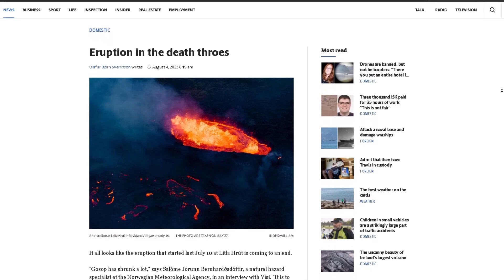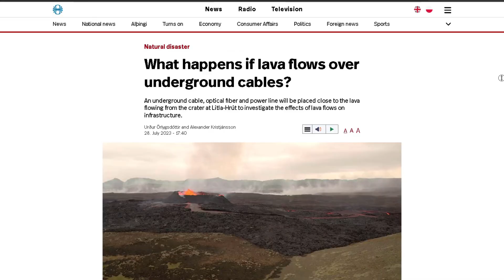Iceland Volcano Update | A crater has formed within a crater!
Hello everybody!

The eruption in Iceland in the Fagradalsfjall system continues and has now been erupting for 25 days.

The eruption seems to be taking its last breath and lava output suggests it may end in the next few days instead of weeks.

In these final moments, it also started raining which is almost funny, as for the entirety of the eruption it was completely dry on the Reykjanes peninsula and our firefighters have been fighting moss fires during all that time. And now, when the eruption is ending, the rain comes.

Following the decreased activity the crater has changed a lot to the point where a smaller crater has formed within it creating a "crater within a crater".
There's also a strange phenomenon ongoing which people can see through the live cameras.
A lot of smoke.
What is causing it?

! Website to check the status of the eruption site!

Timestamps:
News: 00:00
Data and Details: 0:56
Speculations and Predictions: 3:05